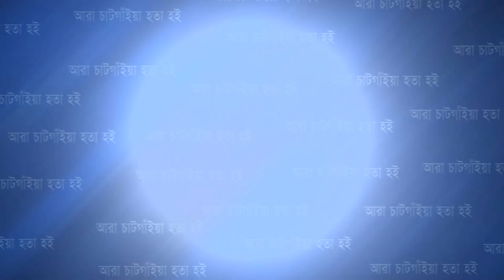পর্যটন দিবসে আনোয়ারায় পারকি সৈকতে পরিচ্ছন্নতা কর্মসূচি | Cplus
পর্যটন দিবসে আনোয়ারায় পারকি সৈকতে পরিচ্ছন্নতা কর্মসূচি

Slogan: আরাঁ চাটগাঁইয়া হতা হই
Country: Bangladesh
Language: Bengali।Chittagong Language
Broadcast area: Online